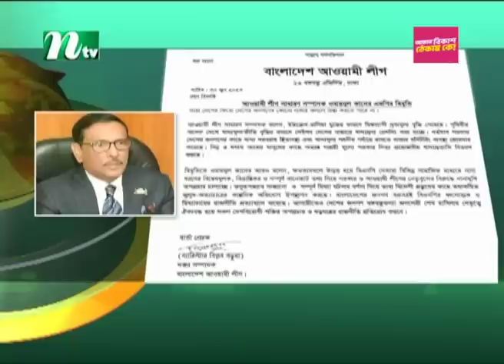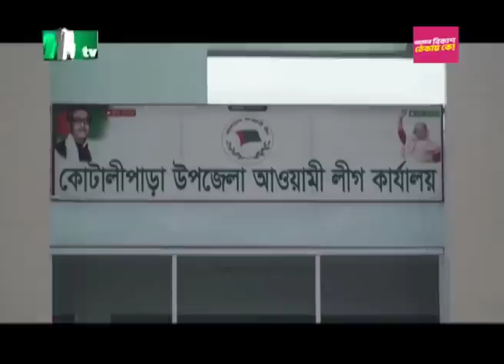🟢 সকালের খবর : ০১ জুলাই ২০২৩ | NTV News | NTV News Bulletin